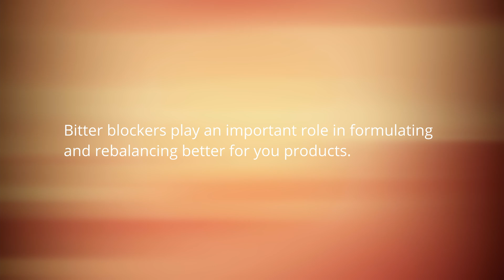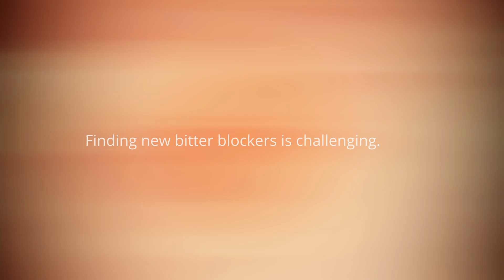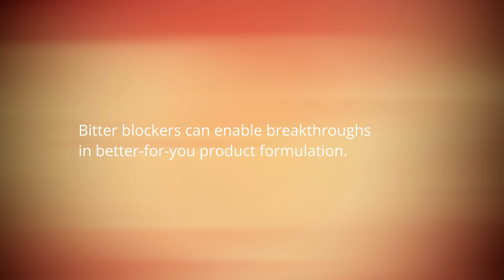Sweegen Bitter Blocking Innovations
For more than fifteen years, bitter blocking technology has evolved from looking at existing synthetic flavor compounds and ingredients to help mask and block bitterants to seeking natural, sustainable and clean label options. The challenge is to find natural bitter blockers that work across multiple bitterants, but also for specific ones such as caffeine.

To learn more about Sweegen's advanced Bitter Blocking Technology, hear from our Chief of Global Innovation Shari Mahon. She discusses the evolution of bitter blockers, and how Sweegen's Bitter Blocking Technology can help tackle the masking of bitterants naturally.